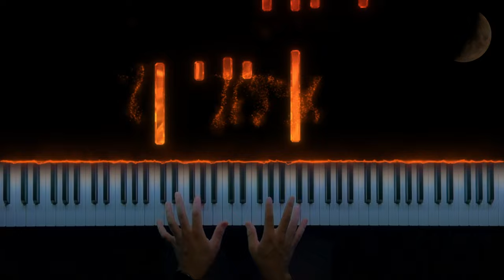Can't Help Falling In Love - Elvis Presley || Piano & Strings Cover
🎵 Can't Help Falling In Love - Elvis Presley. Piano cover by Clavier.

Can't Help Falling In Love - Elvis Presley Sheet Music
Can't Help Falling In Love - Elvis Presley Instrumental
Can't Help Falling In Love - Elvis Presley how to play
Can't Help Falling In Love - Elvis Presley Piano
Can't Help Falling In Love - Elvis Presley Piano Cover
Can't Help Falling In Love - Elvis Presley Piano Tutorial
Can't Help Falling In Love - Elvis Presley Piano Sheet
Can't Help Falling In Love - Elvis Presley tutorial
Can't Help Falling In Love - Elvis Presley Cover
Can't Help Falling In Love - Elvis Presley Piano Video
Can't Help Falling In Love - Elvis Presley Karaoke
Can't Help Falling In Love - Elvis Presley Video
Can't Help Falling In Love - Elvis Presley music
Popular piano cover
relaxing piano
piano cover